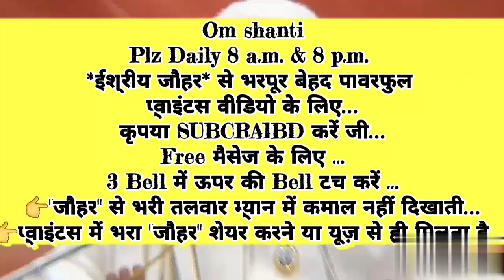घर-परिवार में रहते हुए भी 👉 ईश्वरीय प्राप्ति स्वरूप बनने की 🇲🇰ईश्वरीय🇲🇰 बेहद सहजविधि और अभ्यास...